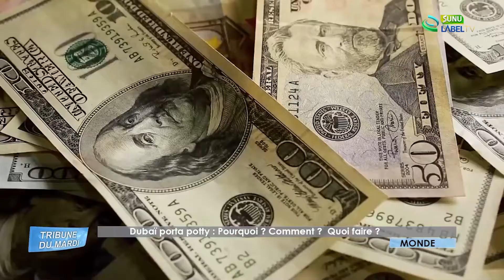Plateau : Tribune du Mardi - Thème : Dubaï Porta Potty Pourquoi? Comment? Quoi faire? Partie 01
Sunulabeltv : Débat - Infos - Actualités
SUNULABELTV : TNT EXCAF : 103 TV ORANGE : 37
LABELTV : TNT EXCAF N 105 / TV ORANGE N 52